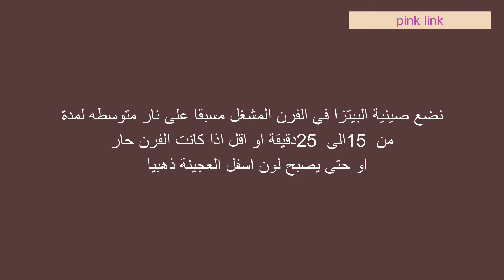طريقة عمل عجينة بيتزا ..قطنية ورهييبة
Daily life ,Beauty ,Art and DIY
الحياة اليومية ,الجمال ,الفن والاافكار والطبخ